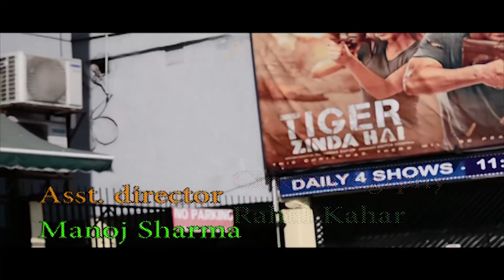Hindustani Musalman- Bhopal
Another attempt to dimnish the hatred in the name of religion. Answer to all the questions which isolate a particular caste from other.

Following the trend of providing content based short films.